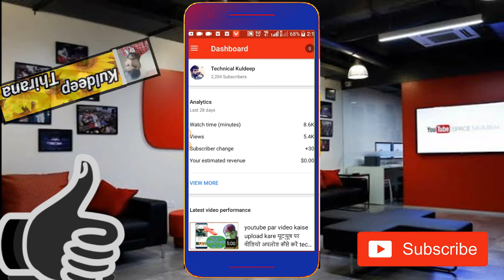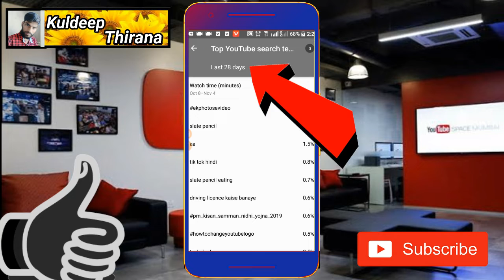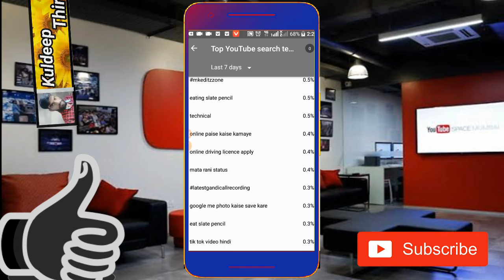Technical guruji | कैसे अपनी Videos me Tags लगाते हैं! | कैसे पता करे टैग रैंक कर रहै है